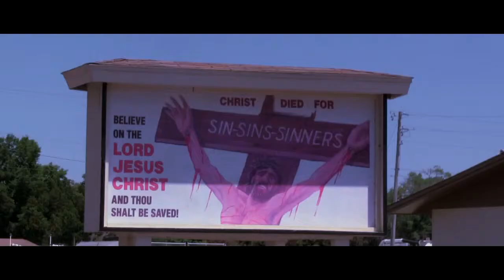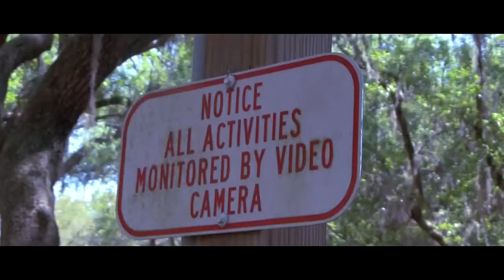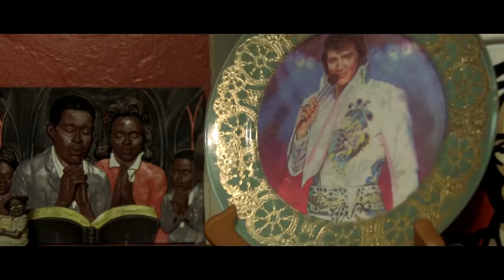All There Is - short film by Stein Rothberg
Existential short concerning four individuals, including a lonely psychopath and mentally handicapped woman. WARNING: contains scenes of grotesque scenarios.

*thought provoking *strange *silly *surreal